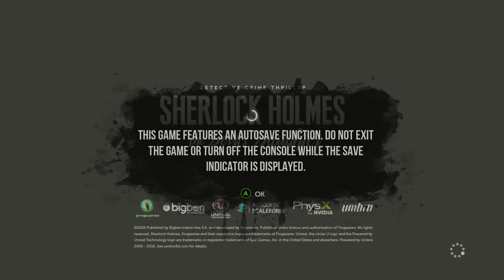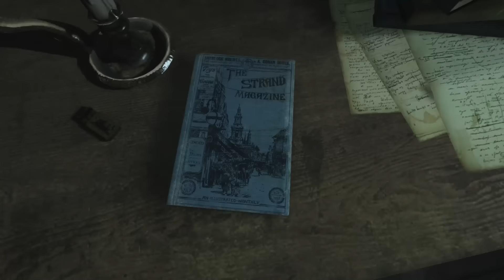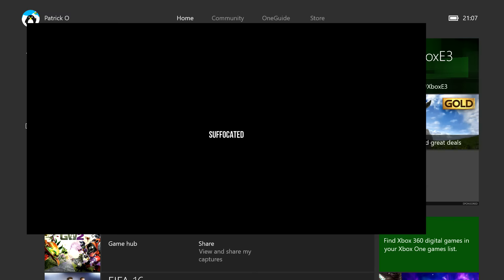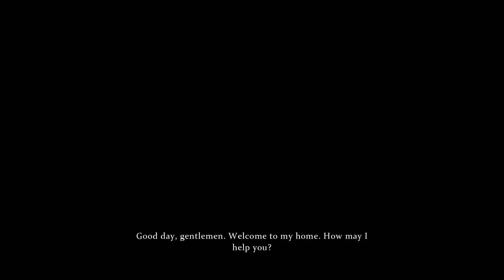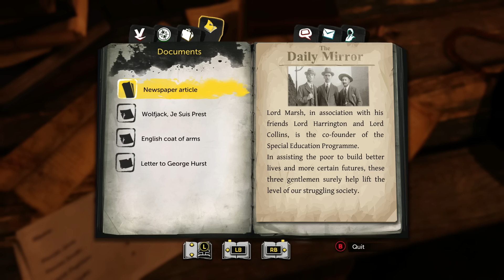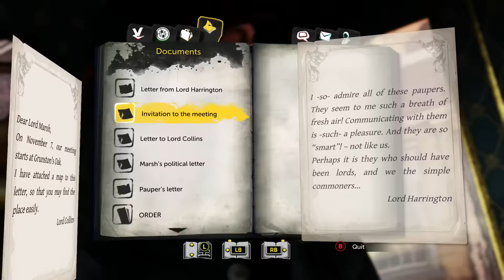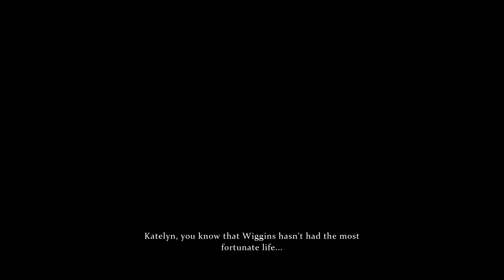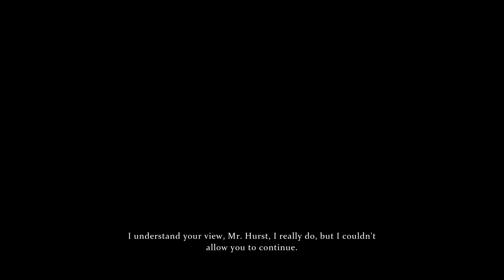XT Mood Play: Sherlock Holmes - The Devil's Daughter - Case 1 “Prey Tell“ [1080p]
Sherlock Holmes: The Devil's Daughter erscheint diese Woche für Xbox One, PlayStation 4 und PC. Wir haben in erstere Version reingespielt und den ersten Fall “Prey Tell“ gelöst.

Game: Sherlock Holmes - The Devil's Daughter
System: Xbox One (also on PC & PS4)
Audio/Subs/Text: English
Full Playthrough: might be
Commentary: no

XTgamer.de.

Support XTgamer.de by purchasing at Amazon through these links:
Amazon.ca - Canada
Amazon.de - Deutschland
Amazon.es - España
Amazon.fr - France
Amazon.it - Italia
Amazon.co.uk - United Kingdom
Amazon.com - United States